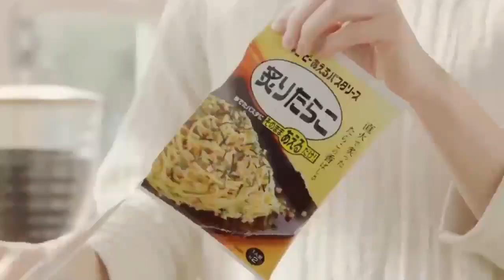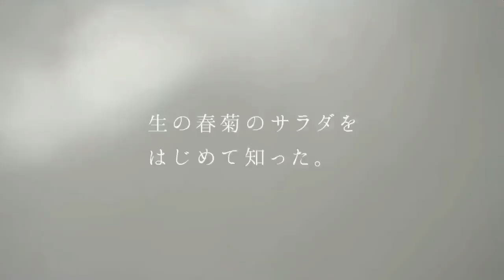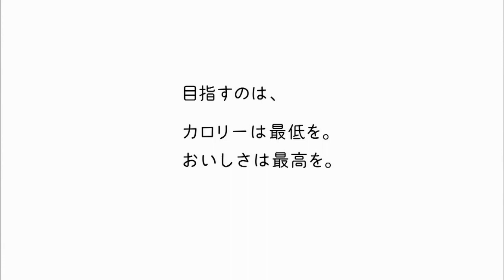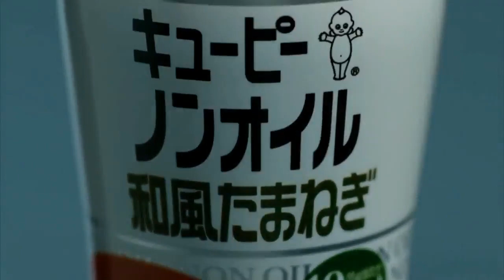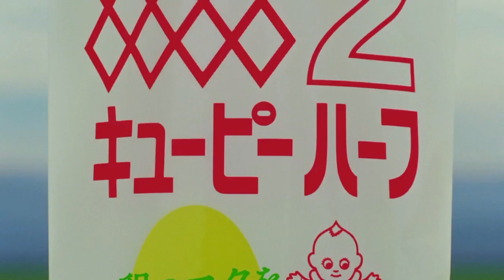キユーピーCM集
重複している商品CMがあります。